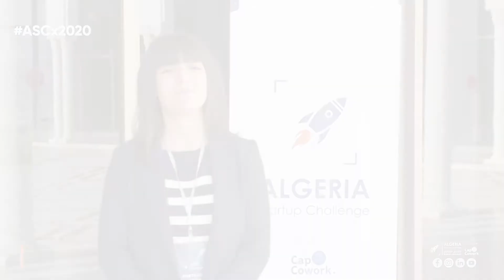Logistics Startup : When Rak - Mrs. Yassmine LALA BOUALI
Découvrons ensemble l'intervention de M. Lazreg Mohamed Oussama possesseur du projet @When Rak , gagnant dans la catégorie logistique et transports en marge de la 2 ème édition d'Algeria startup challenge 🚀
Dans l'intention d'apprendre plus comment lui et son équipe vont pouvoir aider à l'amélioration de la qualité de service des transports en commun ainsi leurs problèmes de ponctualité 🕓

🇫🇷 : Pour rappel,  Whenrak est une application qui permet la mise en place d’une bonne stratégie organisationnelle de transports en fournissant toutes les informations en temps réel. Elle favorise auss les déplacements en transports en commun en fournissant aux citoyens un accès complet aux informations nécessaires (localisation, heure de départ-arrivé, retard, tarifs, etc)

🇬🇧 : As a reminder, Whenrak is an application that allows the implementation of a good organizational transportation strategy by providing all information in real time. It also promotes public transport travel by providing citizens with complete access to the necessary information (location, departure and arrival times, delays, fares, etc.)